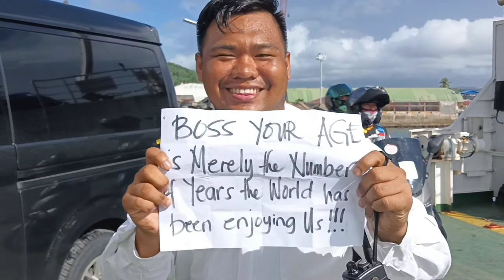Birthday greetings for our Boss CSP|Fastcat M12 Crew| Psyman Travel Vlog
Fastcat m12 is a Roro|Passenger vessel plying  Matnog Port, Sorsogon to San Isidro, Northern Samar, Philippines. Owned and manage by Archipelago Philippine Ferries Corporation.
Credits to the music by Katy Perry : Birthday
Thank you guys for the efforts and cooperation. Job well done.  God bless!